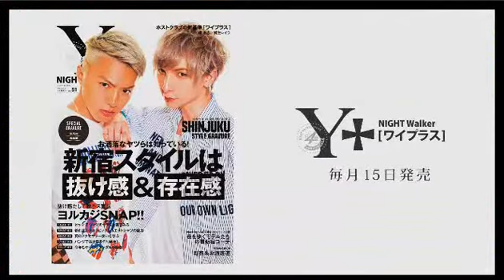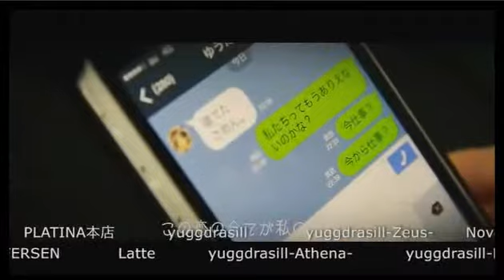二階堂・ジャスティス・心の「ジャスティス」の由来とは？恋するDIAのイケメントーク Vol.37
DIA【恋するDIAのイケメントーク】 (17/10/14)
《出演者》
二階堂心、恋
《店舗情報》
DIA(1部)
東京都新宿区歌舞伎町1-3-11 梅村ビル5F